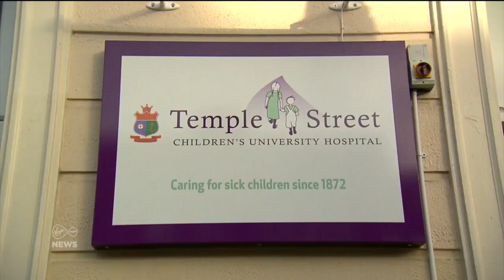Pressure is set to mount on Garda Management & the Justice Minister over fallout from Dublin riots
Pressure is set to mount on Garda management and the Justice Minister over the fallout from last week's riots in Dublin City Centre.

It comes as a five year old girl and her carer, who's her 30s, remain in hospital, following a knife attack on Thursday afternoon.